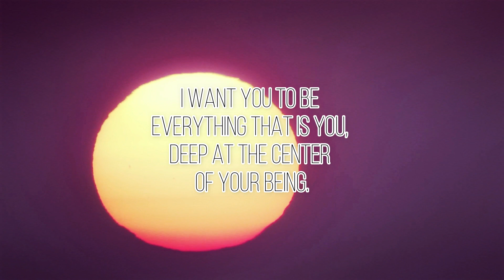Tien Official Video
In Taoism and Confucianism, Tien (the celestial aspect of the cosmos, often translated as "Heaven") is mentioned in relationship to its complementary aspect of Dì, often translated as "Earth". These two aspects of Daoist cosmology are representative of the dualistic nature of Taoism. They are thought to maintain the two poles of the Three Realms of reality, with the middle realm occupied by Humanity, and the lower world occupied by demons and ghosts

"Tien" is out everywhere you get your music on December 18th!